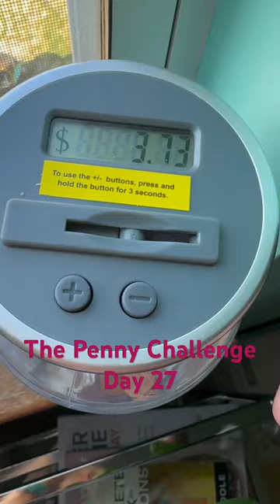The Penny Challenge Day 27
Welcome to April’s Fresh Start Budgets!
Where money and budgets don’t have to be intimidating and everyday is a new fresh start to make great financial decisions and win with money.

Love my content?  Consider buying me a coffee!  I LOVE coffee

Links to frequently used budget items:
☂️Popsicle sticks for my 52 week challenge
☂️Transaction tracker
☂️Pastel divider Tabs
☂️White plain tabs
☂️Primary color divider tabs
☂️Neon divider tabs
🌴 Vacation Binder
☂️A5 size binder
☂️Blank A5 paper
☂️Ring light/phone mount for filming

but I greatly appreciate if you use these above links for your purchases.